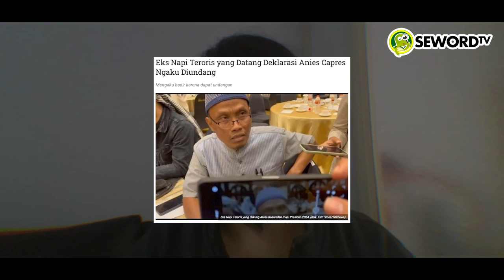Ninanoor: DUET GANJAR - ANIES TIDAK EFEKTIF, JOKOWI BERI WEJANGAN JANGAN GRASA GRUSU❗❗